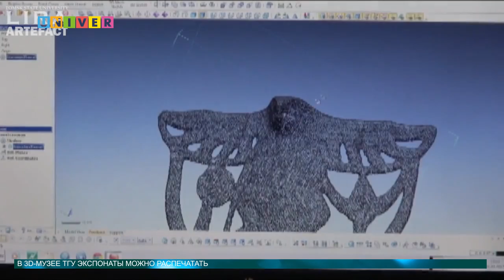Новости науки 08.07.2016